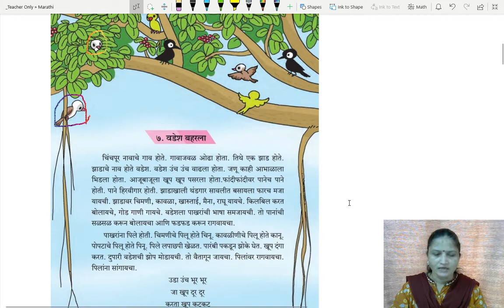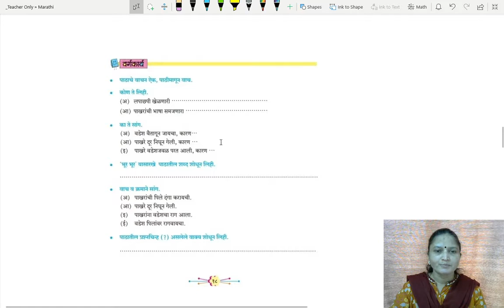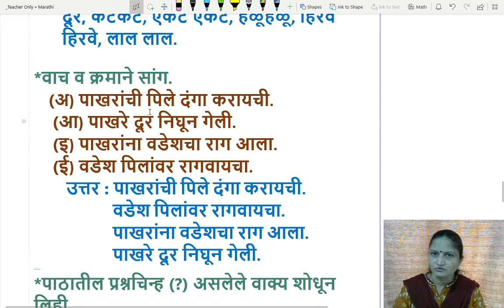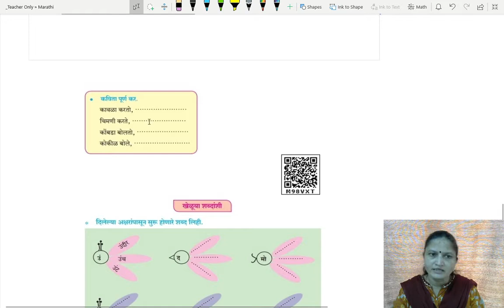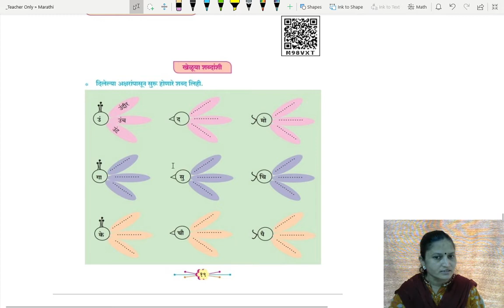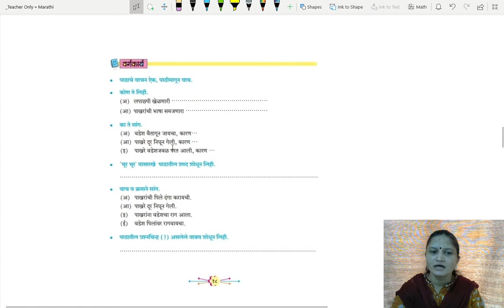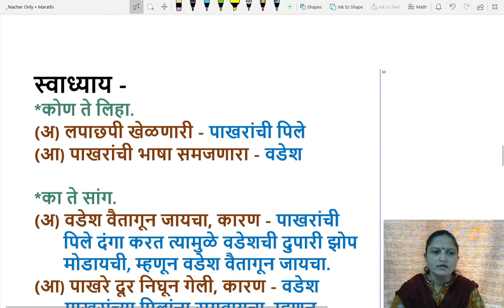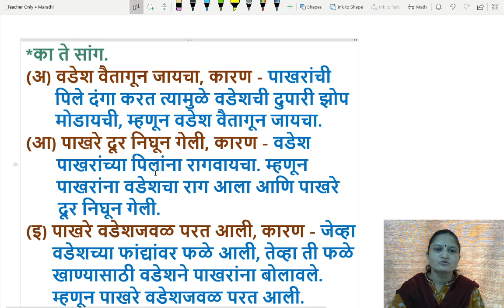७. वडेश बहरला - भाग -२